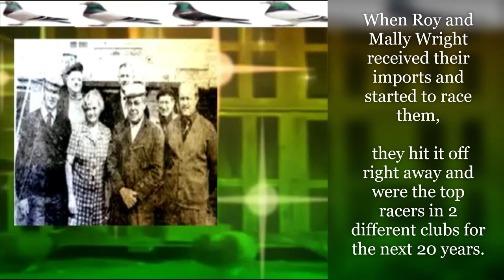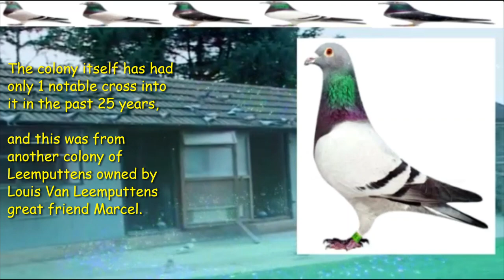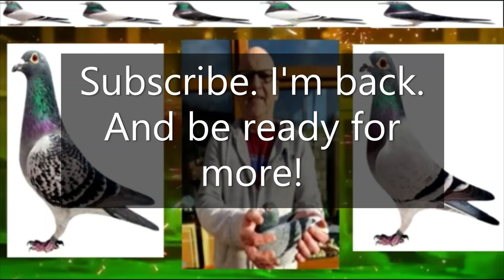Peter Martin racing pigeons (Louis Van Leemputten Strain) Columbidae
1Pcs/6Pcs Pigeon Cage Door Stainless Steel Entrance Wire Door Dove DIY Trap Door Length 25.5cm